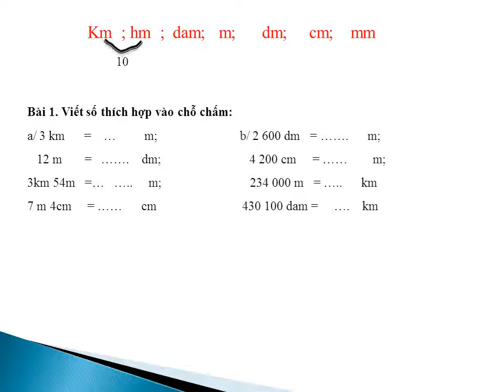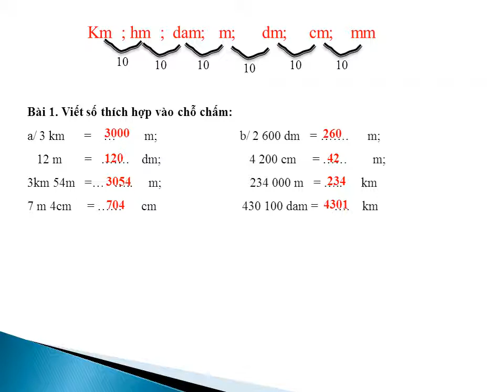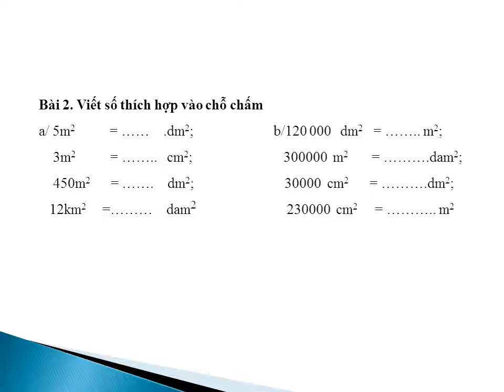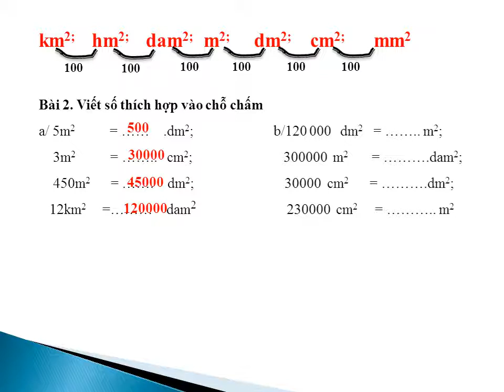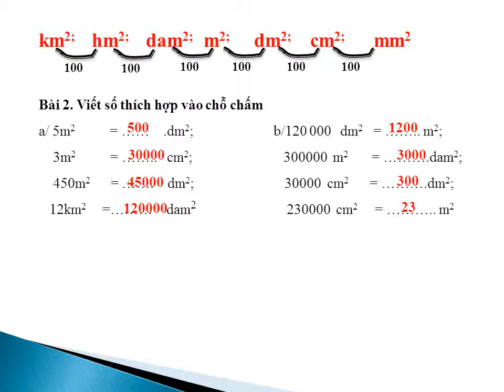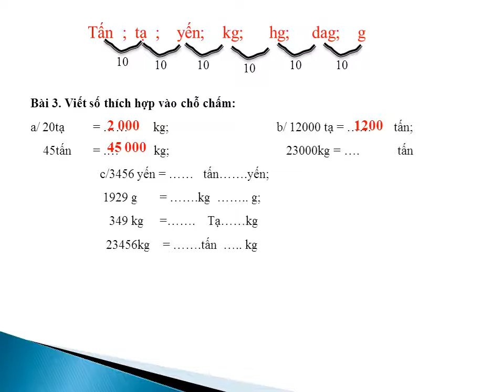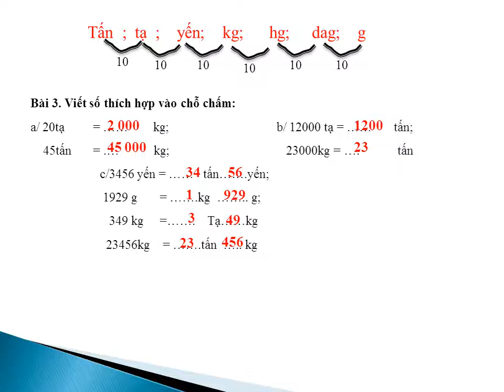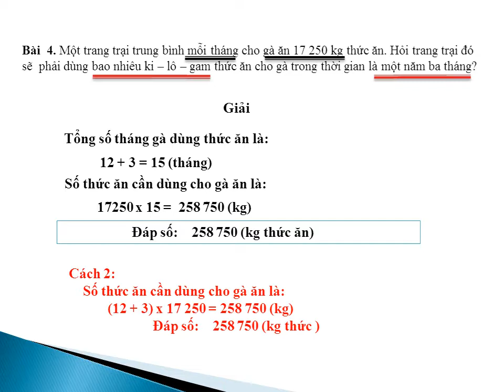TOAN LỚP 4: ĐỀ SỐ 5: ÔN TẬP VỀ ĐẠI LƯỢNG.